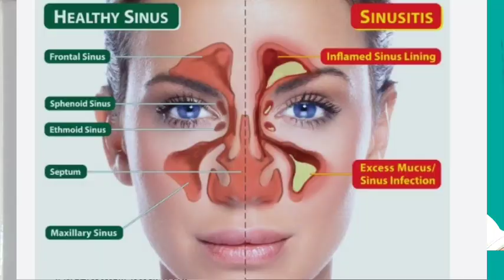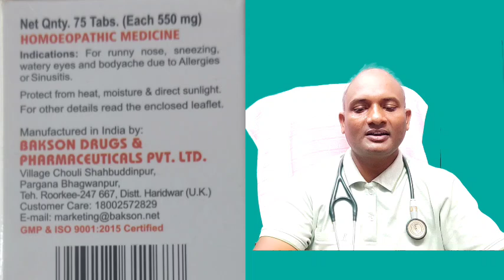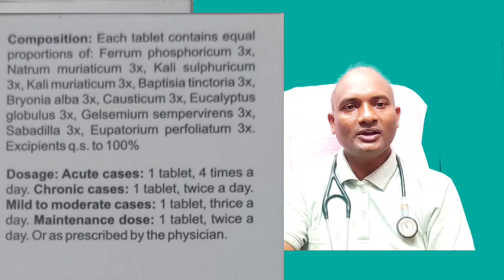ALLER AID TABLETS | BAKSON'S ALLER AID | ALLER AID TABLETS हिन्दी में पूरी जानकारी